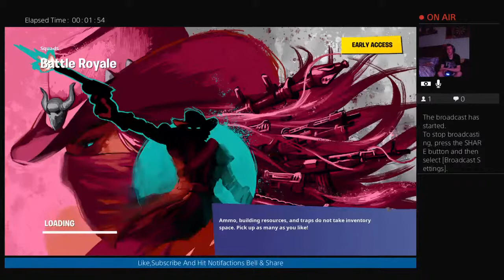Fortnite Squads With FZE_Finlay10 Subscribe To Finlay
Day 142 Of 365 Days Of Daily Vlogs